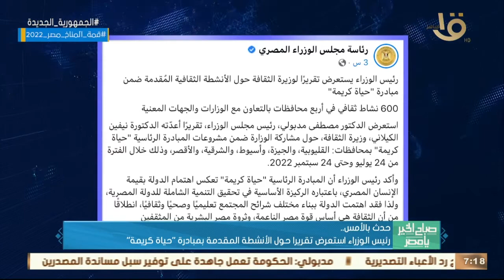اللجنة الدولية للأولمبياد الخاص الدولي أهدت الرئيس السيسي جائزتها الدولية وأهم أخبار الأمس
صباح الخير يا مصر | اللجنة الدولية للأولمبياد الخاص الدولي أهدت الرئيس السيسي جائزتها الدولية وأهم أخبار الأمس